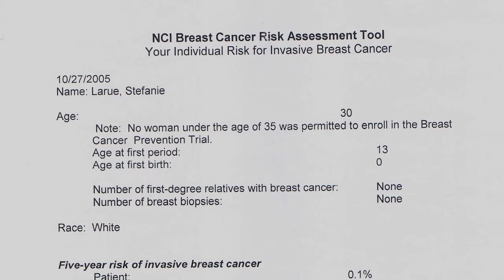Quiet War: Profiles Of Woman Facing Metastatic Breast Cancer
Five diverse women share intimate details of their long term management with stage four breast cancer. First 5 minutes of the 52 minute film.